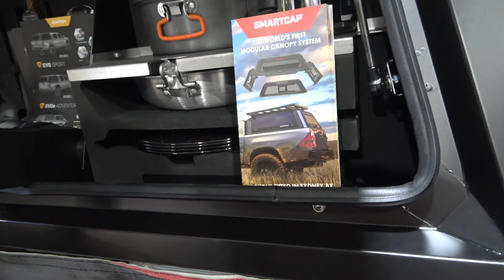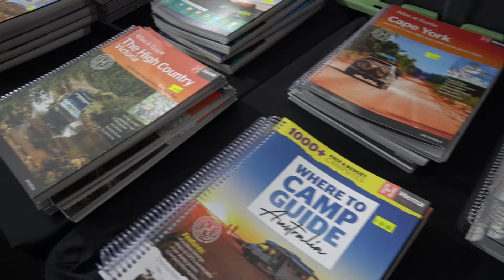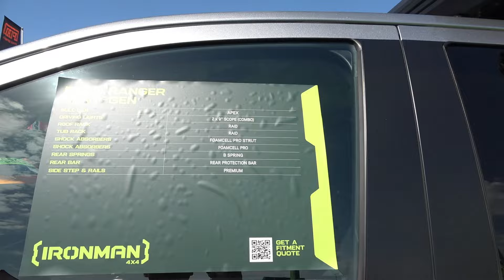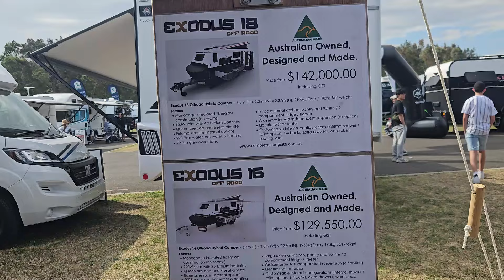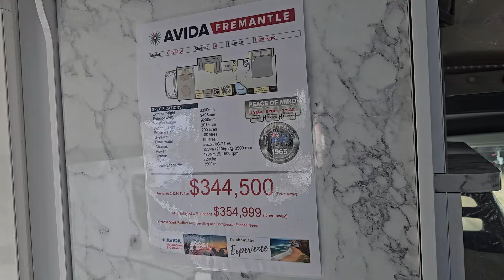호주 4WD 어드벤쳐 쇼와 밤에 즐기는 자동차 문화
호주 자동차문화와 오버랜딩 캠핑 박람회를 다녀왔습니다.